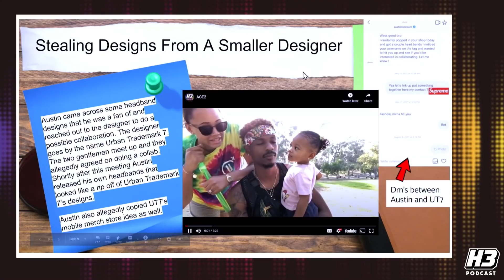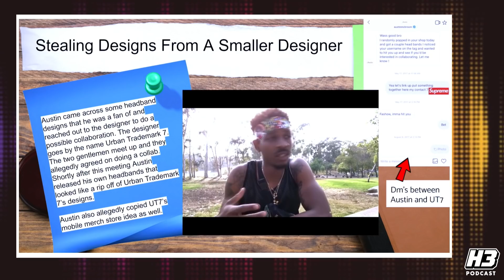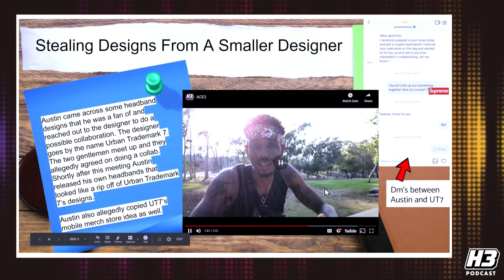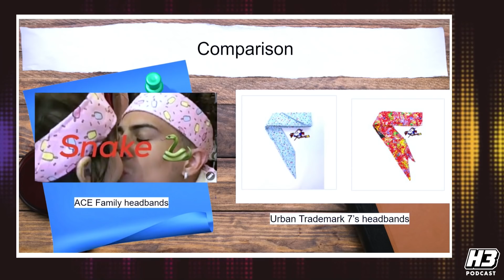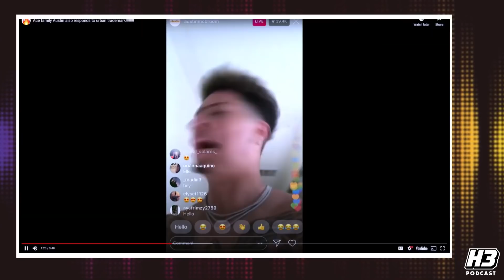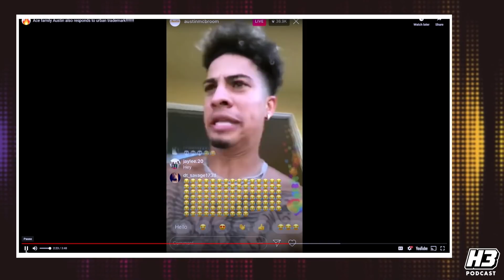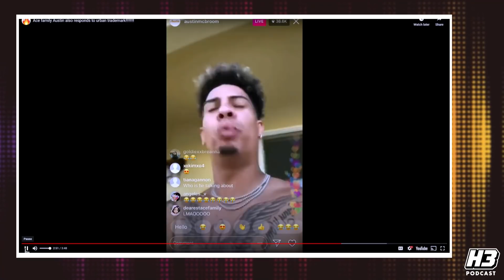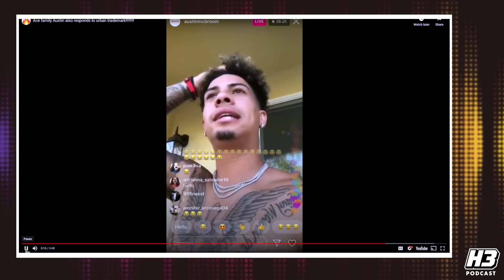The ACE Family Totally screwed over this small creator